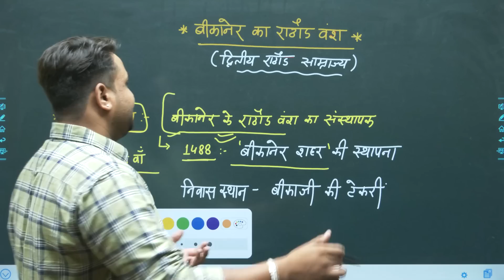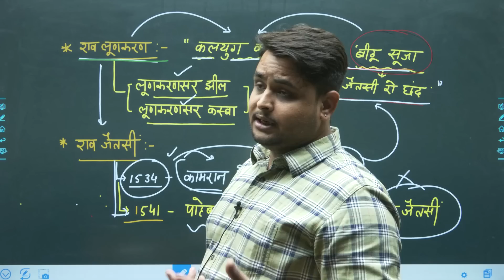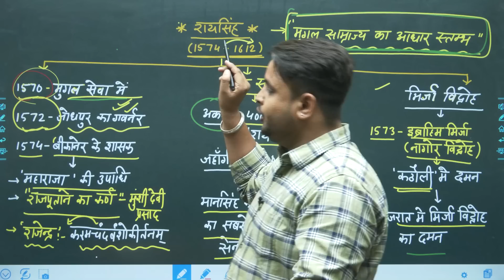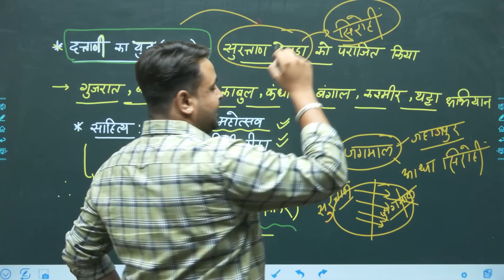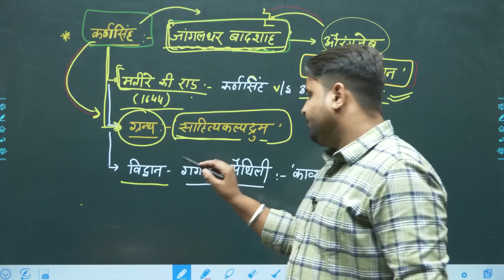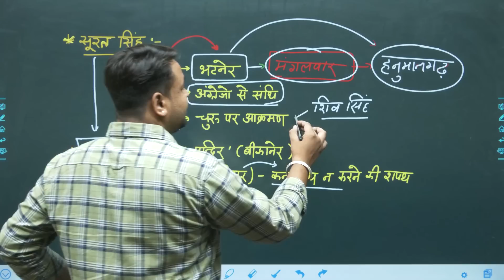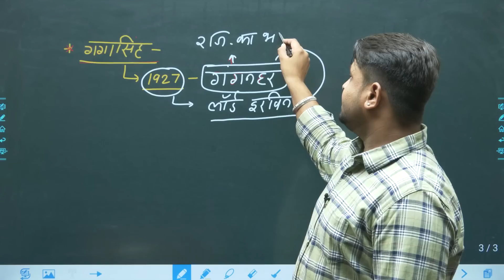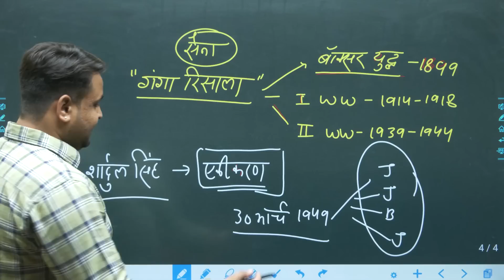बीकानेर के राठौड़ ||राजस्थान का इतिहास || Class 19 RAS Prelims 2023 KULDEEP SIR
Join my telegram channel for regular updates and guidance